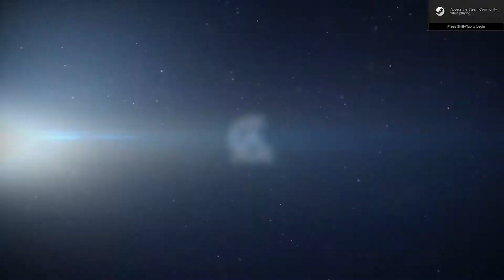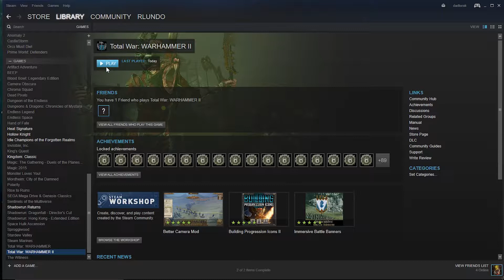Total War: Warhammer II | Learning Total War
Never played a Total War game before. At least I know a little about Warhammer.